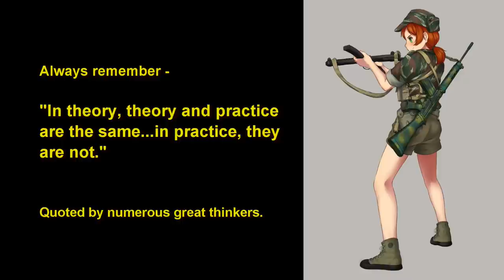Rhodesian War Stories: Tracking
Please mention 5RR when ordering.